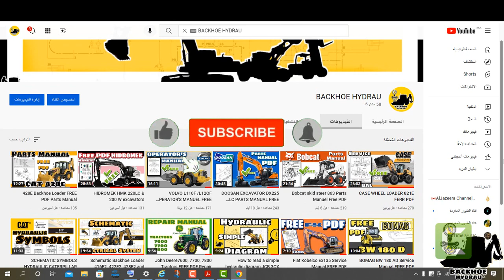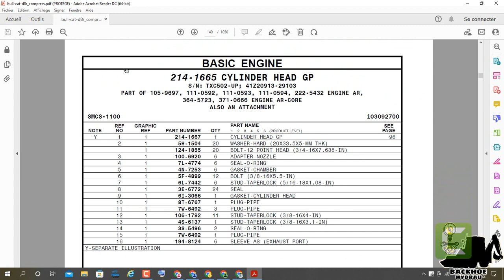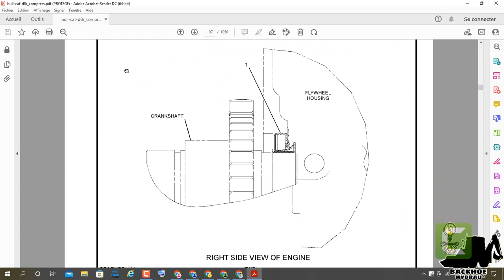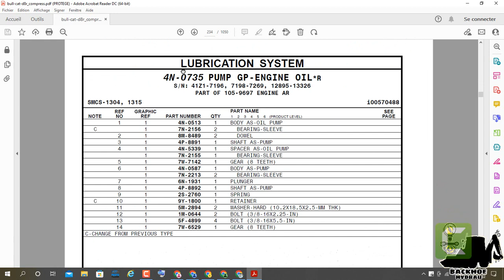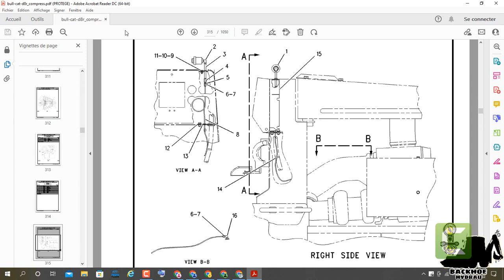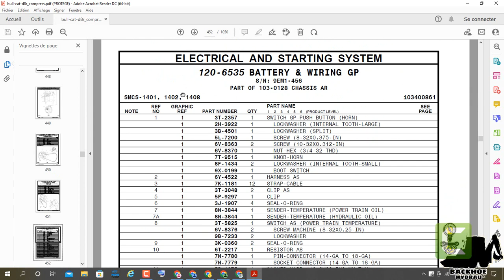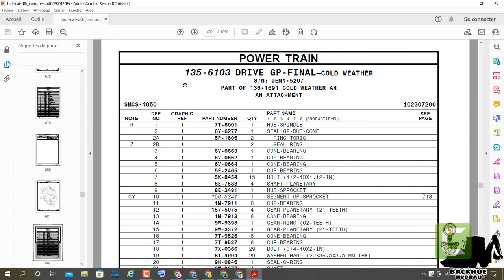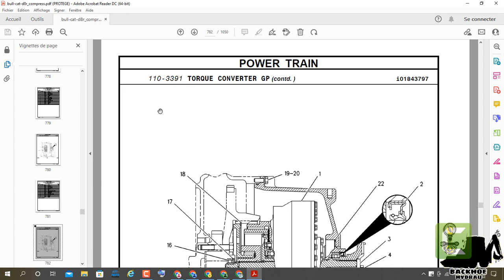Caterpillar D8R Bulldozer Parts Manual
Recycled components
 As an option when making repairs, consider caterpillar's recycled components.  The components available through caterpillar's recycled software are determined in three ways in the parts book: with the letter R in the notes field on the list of parts with an R at the beginning of the first line of the caption with "Mouse end of the first line of the caption"
 Typical components included in the recycling program include:
Generators
 Connecting rails
 Crankshaft - Unspecified
 Crankshaft - Upgrade to the New
 Cds
 Electronic Controllers (ECM)
Electronic sensors
 Injectable fuel
 Fuel nozzles
 Fuel pumps
 Rulers
 Oil pumps
 Pistons
 Short blocks
 Beginners
 Turbine Chargers - Complete
 Turbocharger cartridges
 Water pumps